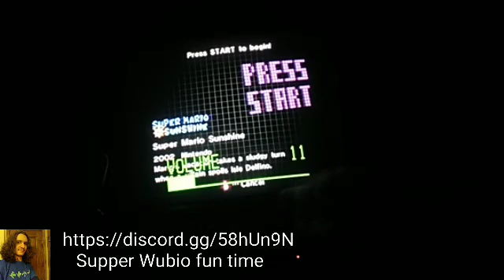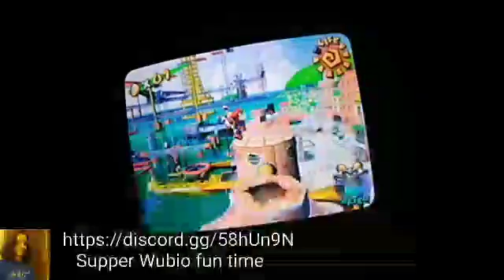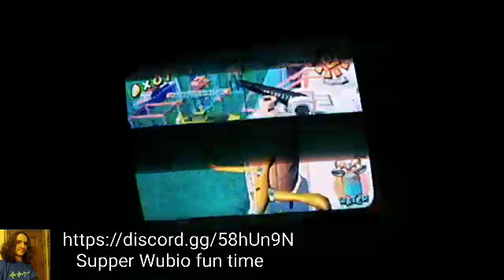Irwiny0 Streams - Super Mario Sunshine, part 6 (66 wow the route I took) (June 21st, 2019)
My worst I think (possibly in 2019). No, not think. I know. Even if you only watch 10 seconds of this, I am eternally grateful that you spent some time on me. Thank you very much. and no, I have not seen TS4 at the time of this stream.